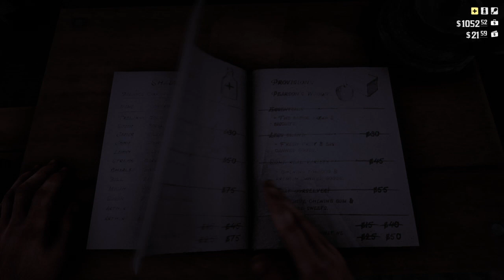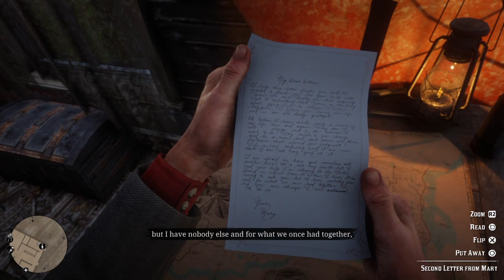Red Dead Redemption 2 Story mode prt 14